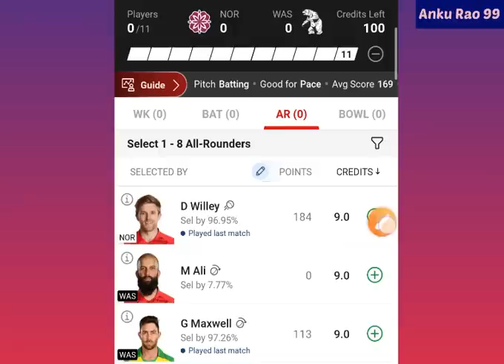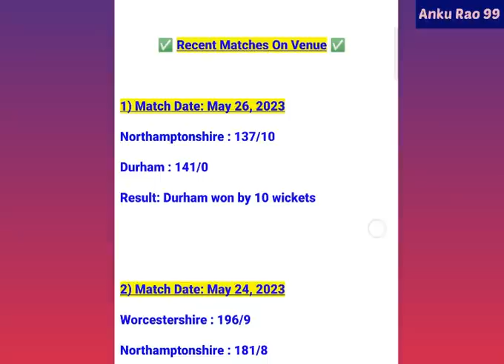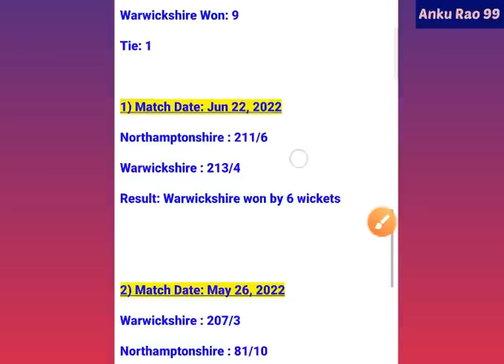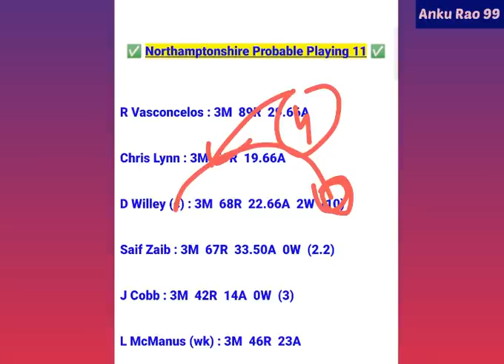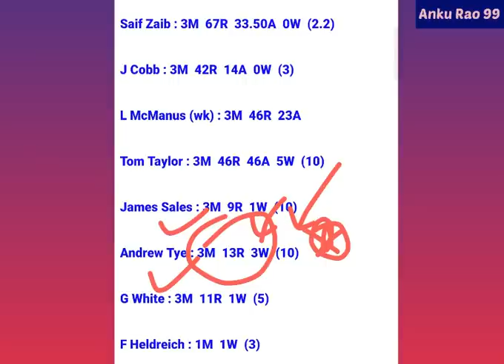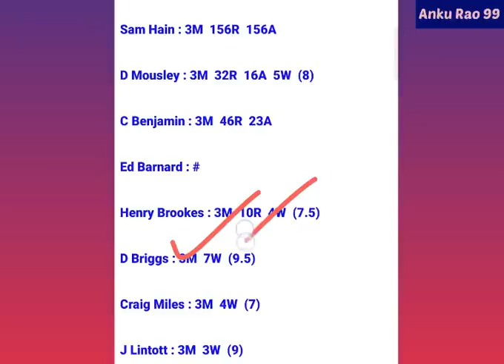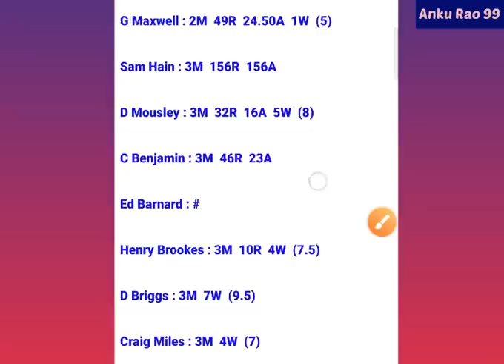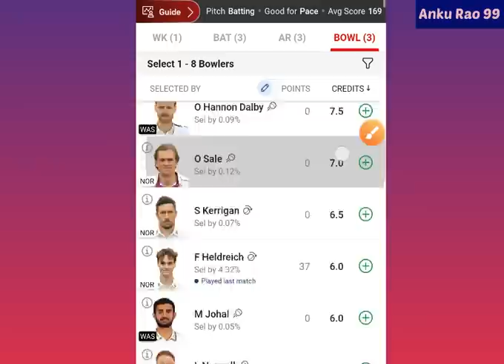NOR vs WAS Dream11 Prediction Today Match | T20 Blast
nor vs was dream11 prediction today match | nor vs was | was vs nor dream11 prediction | northamptonshire vs warwickshire |

This Video Includes :

nor vs was dream11 prediction today match
nor vs was dream11
nor vs wor dream11 prediction
nor vs dur dream11 prediction
nor vs blr dream11 prediction
nor vs swe dream11 prediction today
nor vs was
nor vs was dream11 prediction
nor vs was dream11 team
nor vs wor today match prediction
northamptonshire vs warwickshire
northamptonshire vs warwickshire today match prediction
northamptonshire vs warwickshire dream11 prediction
northamptonshire vs warwickshire live
northamptonshire vs warwickshire prediction
northamptonshire vs warwickshire match prediction
was vs nor dream11 prediction
was vs nor
was vs not dream11 prediction
was vs nor dream11
was vs not dream11 prediction today match
warwickshire vs northamptonshire
warwickshire vs northamptonshire live stream

1. This analysis is based on my Understanding, knowledge and instinct .While selecting your team, consider the points mentioned and make your own decision.

3. This game involves an element of financial risk and may be addictive. Please play responsibly and at your own risk.